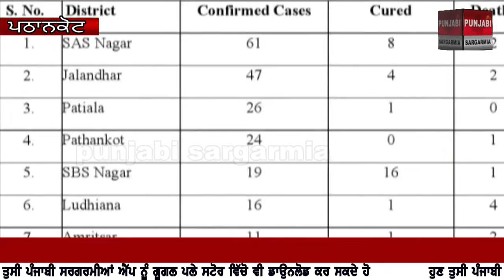ਕਰੋਨਾ ਹੋਟ ਸਪੋਟ ਪਠਾਨਕੋਟ ਚ ਲੋਕਾਂ ਨੇ ਉਡਾਈਆਂ ਕਰਫਿਊ ਦੀਆਂ ਧੱਜੀਆਂ,ਰਾਸ਼ਨ ਲੈਣ ਪਹੁੰਚੀ ਭੀੜ ਸਮਾਜਿਕ ਦੂਰੀ ਦਾ ਮਜ਼ਾਕ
ਹੁਣ ਤੁਸੀਂ ਪੰਜਾਬੀ ਸਰਗਰਮੀਆਂ ਐੱਪ ਨੂੰ ਗੂਗਲ ਪਲੇ ਸਟੋਰ ਵਿੱਚੋ ਪੰਜਾਬੀ ਸਰਗਰਮੀਆਂ ਦੇ ਨਾਲ ਵੀ ਡਾਊਨਲੋਡ ਕਰ ਸਕਦੇ ਹੋ ,